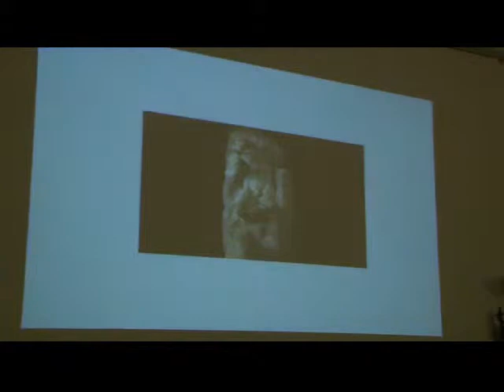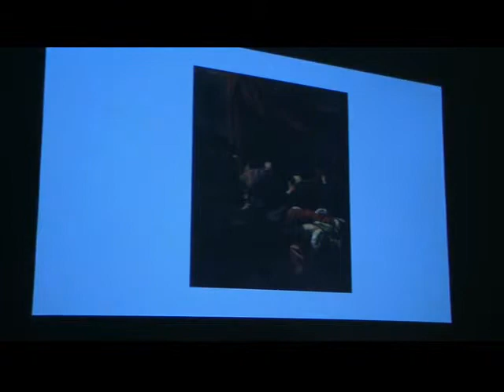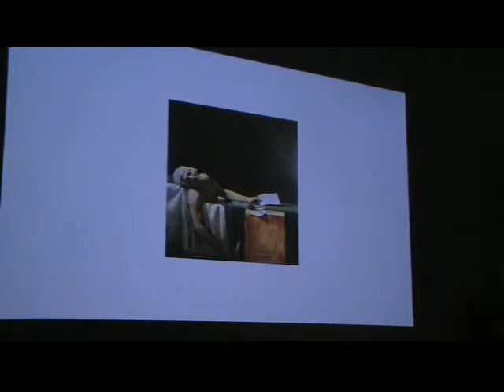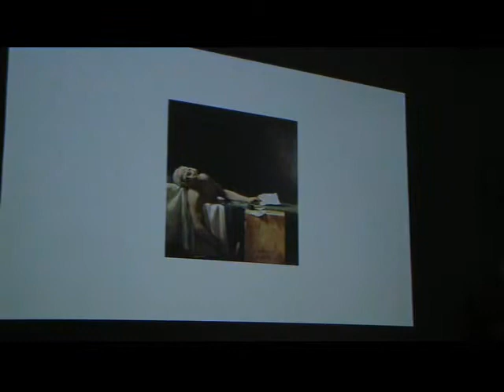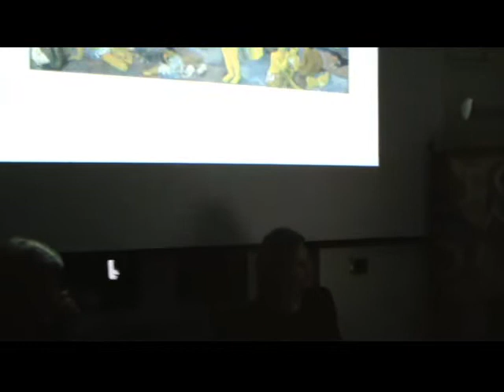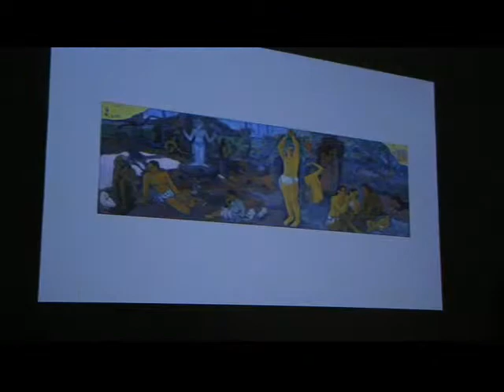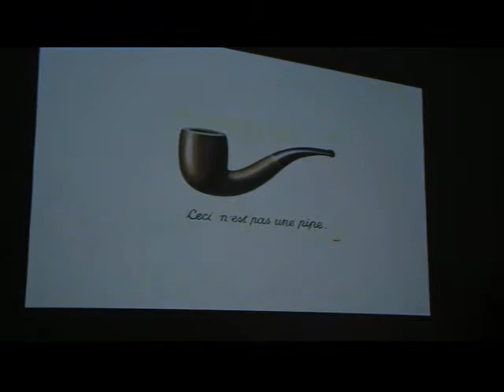Conversazione con Micole Imperiali - Le parole delle immagini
Mercoledì 11 marzo, alle ore 18.30, la Fondazione Gerardino Romano, presso la sede sociale di Piazzetta G. Romano 15, Telese Terme (BN), accoglie la dott.ssa Micole Imperiali. L’incontro, coordinato da Felice Casucci e da Felice Simeone, intitolato Le parole delle immagini, si inserisce nei dibattiti di riflessione critica organizzati dalla Fondazione Gerardino Romano per far conoscere alcune eccellenze intellettuali del territorio.

Si tratta del Progetto I nostri ragazzi nel mondo che si propone di dare risalto ai giovani “ambasciatori” della cultura campana nel mondo, che si sono distinti per l’etica dei comportamenti personali e sociali, come portatori di valori fondanti il senso di comunità o che hanno dimostrato meriti significativi negli studi, giungendo ad un livello di vera e propria esemplarità. Venendo all’evento, gli alfabeti erano ideografici prima che fonetici. Tale circostanza di fatto determina il primato dell’immagine. Tuttavia, l’immagine artistica è inscindibile dal suo contesto interpretativo e storico-letterario. In tal modo, l’immagine artistica si arricchisce di un tessuto lessicale che radicalmente la caratterizza. La cultura umana si è sviluppata lungo la dorsale di una combinazione tra immagine e parola. La stessa scelta estetica dell’artista, nel rapporto con il pubblico, ne è condizionata. L’oratrice guiderà il viaggio visivo attraverso le opere di alcuni grandi artisti occidentali, dando voce al silenzio delle loro parole. La Fondazione continua in questo modo l’attività di divulgazione di valori culturali posti a fondamento della identità sociale, battendo strade inedite di lettura affidate ai giovani.

Tutti i video relativi agli incontri settimanali sono visibili sul sito della Fondazione nella Sezione “Mercoledì culturali”.

Micole Imperiali, collabora con alcune testate, si occupa di eventi culturali e scrive poesie e favole, alcune delle quali premiate e pubblicate. Si è occupata di didattica museale. La passione per il potere della parola e il fascino disarmante dell’arte ispirano da sempre la sua attività. Vive a Napoli, tornata dopo anni di peregrinazioni in Italia e all’estero, dove non smette mai di stupirsi della ruvida meraviglia della sua terra.